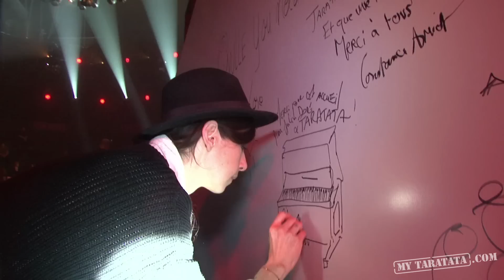Taratata Backstage - Julien Doré (Paris-Seychelles, Kiss me Forever, On attendra l'hiver) [2014]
Visionner l'émission

Loges, coulisses, anecdotes, répétitions : entrez dans l'univers de Julien Doré lors du tournage de Taratata !

00:29
Julien Doré est dans Taratata

00:41
Nagui et Julien Doré se mettent d'accord sur le déroulement de l'émission

1:10
Répétition du morceau "Paris-Seychelles"

02:37
Julien Doré parle de sa tournée à Nagui

02:49
Répétition du titre "On attendra l'hiver"

05:17
Répétition de "Kiss me forever"

07:27
Maissiat rejoint Julien Doré pour reprendre "Words" de F.R. David en duo

08:55
Julien Doré et Maissiat signent le mur des artistes

09:12
Entrée en scène...

TARATATA BACKSTAGE - JULIEN DORÉ
N°487 (mars 2014)

Sujet monté par Christian Esteves-Vallée.